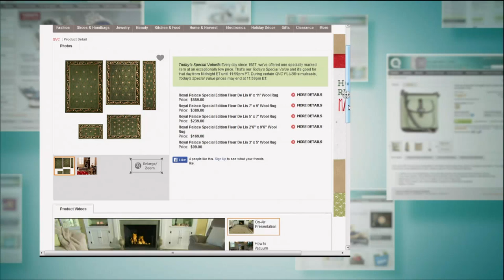Royal Palace Special Edition Fleur De Lis 3' x 5' Wool Rug with Kerstin Lindquist